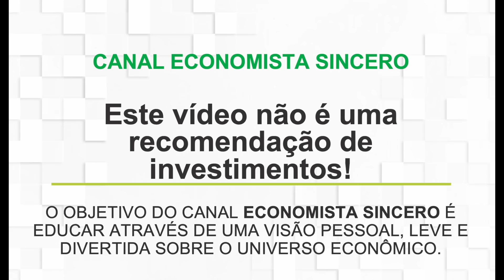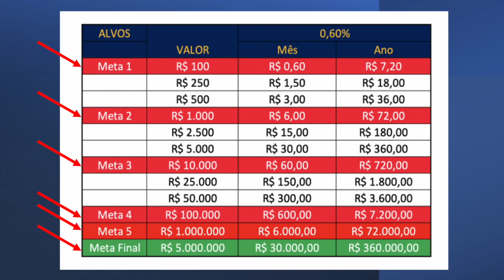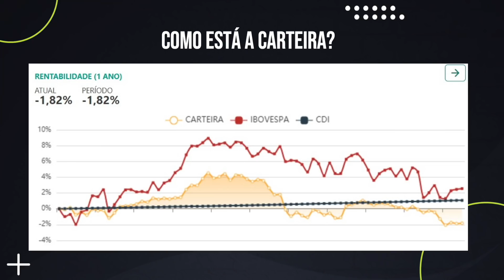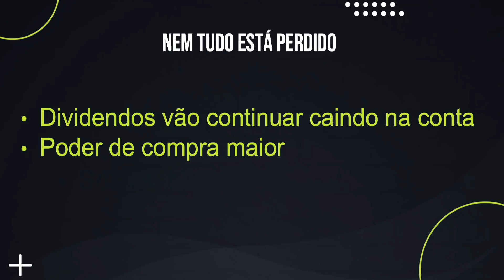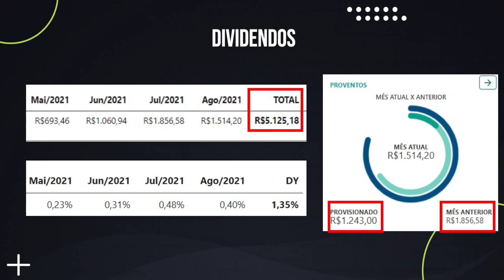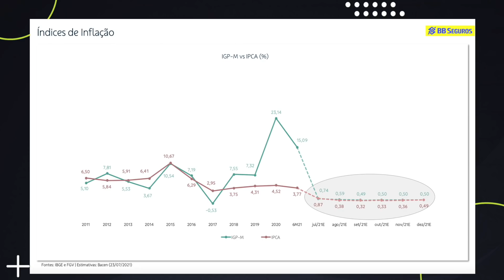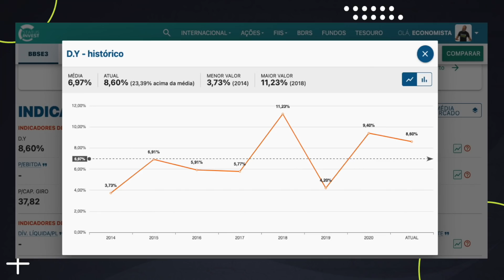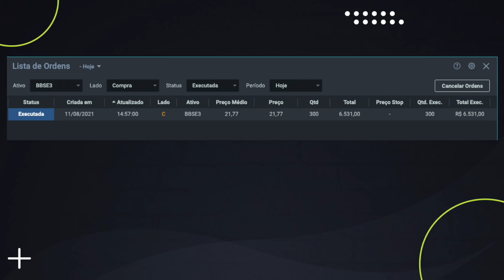Minha carteira de DIVIDENDOS: Hora de investir nas ações em queda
00:00 Investimentos para aposentadoria
00:30 Carteira com foco em dividendos
01:00 Investimento em renda fixa (tesouro direto, cdb)
01:20 Livro o Investidor Inteligente
03:30 Reinvestindo dinheiro em dividendos
03:50 Rentabilidade da carteira de fiis e ações
04:10 Sanepar sapr4 crise hídrica
04:31 BB seguridade bbse3
05:00 queda das ações do bancos e itausa
05:20 Queda dos fundos imobiliários
06:00 ações baratas e fiis baratos
06:30 Meus dividendos da minha carteira
07:10 bbas3, bbse3, enbr3, itsa4, sapr4, trpl4, vivt3
07:30 BBse3 x ibov ibovespa
07:50 inflação igpm e ipca
08:10 resultado bb seguridade
08:40 lucro liquido bb seguridade bbse3
09:30 dividendos bb seguridade bbse3
10:00 vale a pena investir em bb seguridade?
11:00 comprando ações bbse3
12:30 Investindo com dividendos

No video de hoje faço o aporte mensal utilizando apenas o dinheiro que ganhei com o dividendos das ações e fundos imobiliários da carteira.

Explico a forma que pretendo aumentar a carteira, ganhando dinheiro com dividendos e reinvestindo tudo.

O foca está em ações e fundos imobiliários sólidos que paguem dividendos. Os segmentos escolhidos até agora foram bancos, energia e saneamento.

No caso dos fiis, pretendo fazer novos investimentos após a próxima alta da selic.

Ações: bbas3, bbse3, enbr3, itsa4, sapr4, trpl4, vivt3
FII: BCFF11, CVBI11, FLMA11, GGRC11, HFOF11, HSML11, HTMX11, MXRF11, RECR11, SDIL11, VINO11, VISC11

Defini que o investimento deveria ser feito em uma ação barata, e fiquei entre bb seguridade e sanepar, acabei investindo em bbse3.

Pode ser que no próximo aporte eu invista em renda fixa (tesouro direto ou cdb)